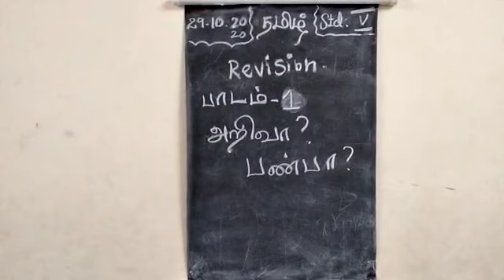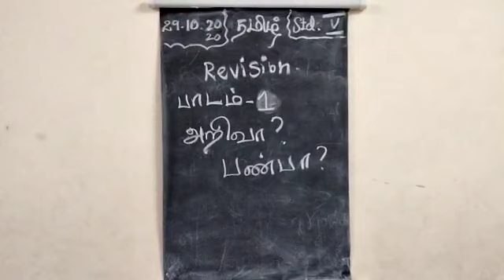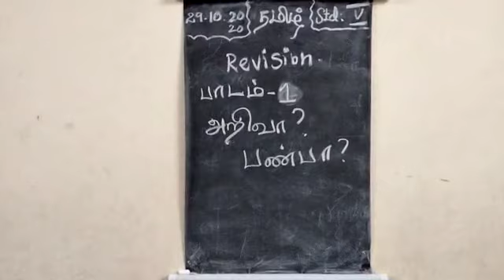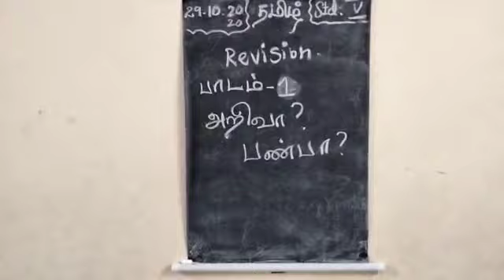5th science 29.10.2020